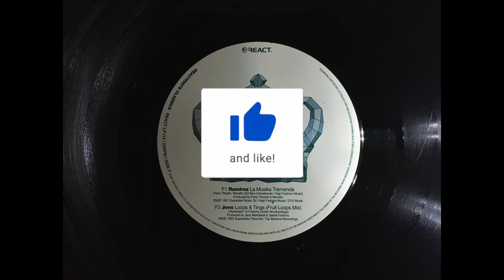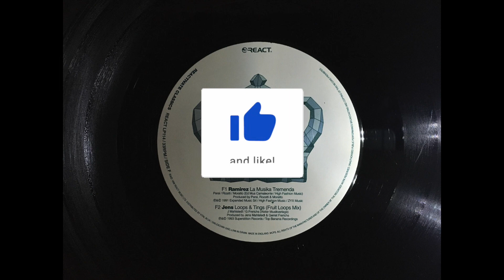Jens Loops & Tings Fruity Loops Mix HD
Track - Loops & Tings Fruity Loops Mix
Artist - Jens
Label - Reactivate

DJ Hire  |  Custom Mixes  |  Playlist Curation
Music designed for bars, lounges and resorts